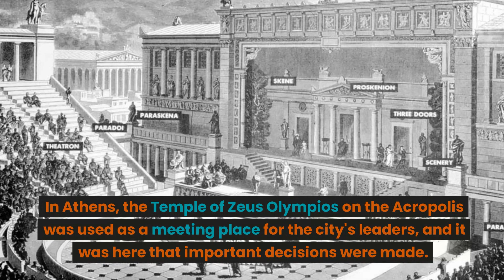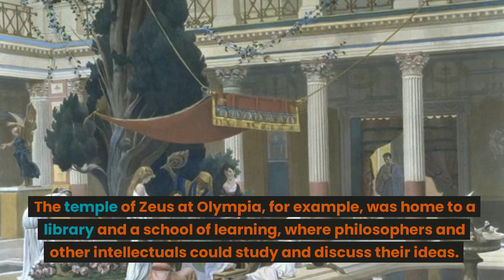The Dark Side of The Temples of Zeus: Uncovering Horrifying Rituals and Practices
In addition to their religious significance, the temples of Zeus also had great cultural and political importance in ancient Greek society. They were often the center of public life, and were used for a variety of important events and ceremonies. The Olympic games, for example, were held at the Temple of Zeus in Olympia and were a major cultural event for the ancient Greeks. The games were a celebration of Zeus and the gods, and were also an important opportunity for athletes and other competitors to showcase their skills and earn fame and honor.

The temples of Zeus were also often used as a place for public gatherings and meetings. In Athens, the Temple of Zeus Olympios on the Acropolis was used as a meeting place for the city's leaders, and it was here that important decisions were made. The temple was also used for important ceremonies and celebrations, such as weddings and coronations.

In addition to their religious and cultural significance, the temples of Zeus were also important centers of economic activity. They were often the focus of trade and commerce, and were often used as a place to conduct business. In many cities, the temple of Zeus was the center of the local economy, and the priests who served at the temple were often involved in trade and other economic activities.

The construction of the temples of Zeus was a major undertaking, and they were often built using the most advanced architectural and engineering techniques of the time. The temples were typically built of marble or other high-quality materials, and were adorned with elaborate sculptures and other decorations. The temple of Zeus at Olympia, for example, was adorned with gold and bronze statuary and was considered one of the most impressive structures of its time.